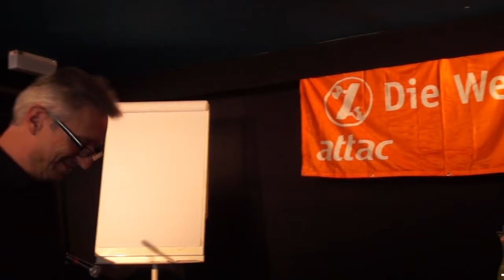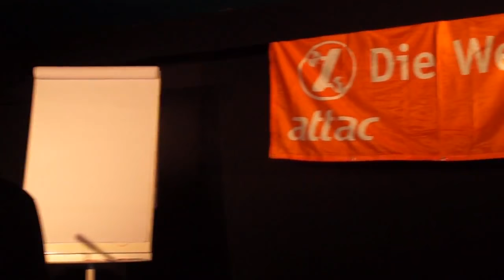Prof.Dr. H.-J. Bontrup - Warum setzen sich linke Alternativen in der Wirtschaftspolitik nicht durch?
Auf der jährlich stattfindenden Attac Winterschule in München am 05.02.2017 sprach Prof. Dr. H.-J. Bontrup zum Thema:

Warum sich linke Alternativen in der Wirtschaftspolitik nicht durchsetzen. Zunehmende Verarmung auf der einen Seite, immer mehr Reichtum auf der anderen Seite, prekarisierte Arbeitsverhältnisse, Massenarbeitslosigkeit und Kinderarmut.
Und die Linke setzt sich mit ihren alternativen wirtschaftspolitischen
Vorschlägen trotzdem nicht durch bzw. erreicht die betroffenen Menschen nicht. Wie kommt das?